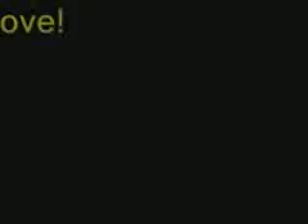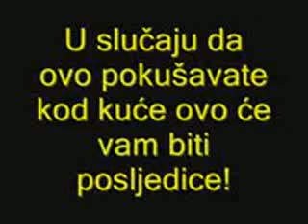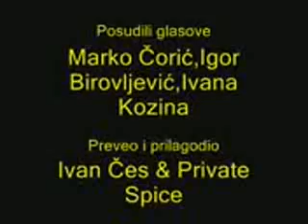La parkour-break dance valpovo!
is the best d-hrast 2008. jelen ima rogove!